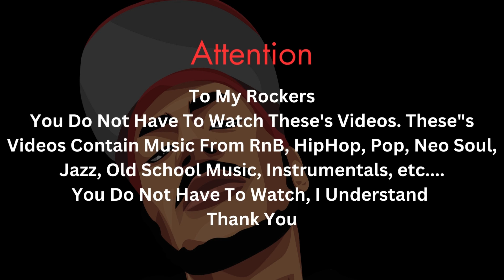(Donnie & D Reacts) Cardi B - Money